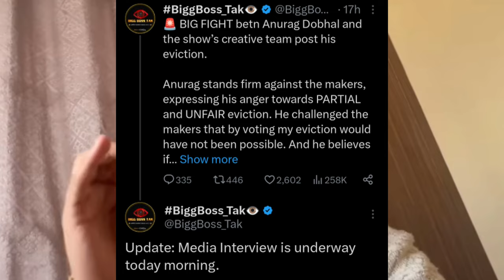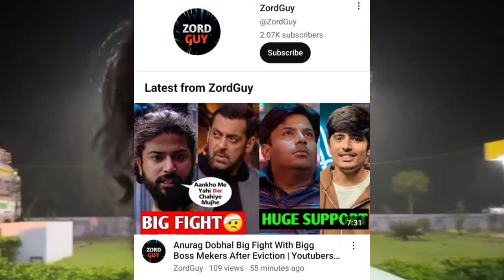Finally Anurag Dobhal Ready For His Eviction Interview After Bigg Fight With Bigg Boss | Uk07 Rider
Thanks